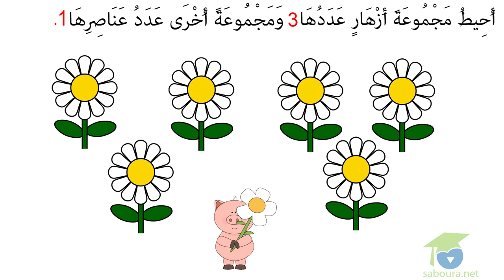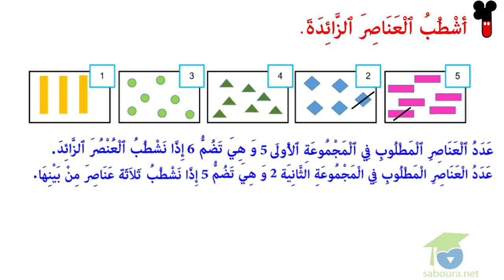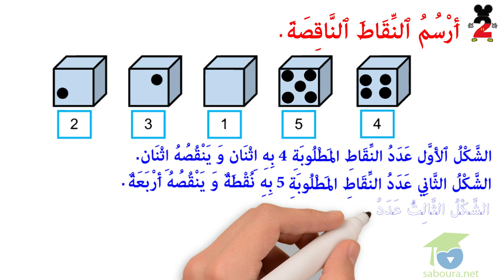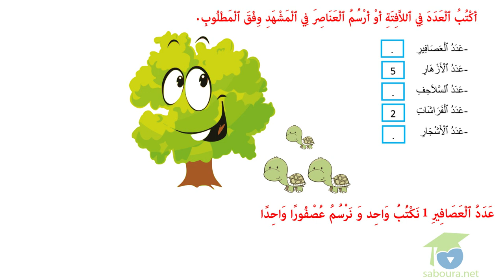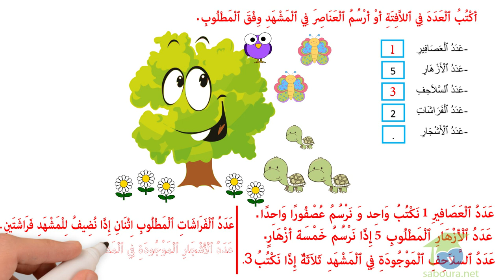المستوى الأول رياضيات - الدرس 16 ـ العددان 1 و 3 ـ part1